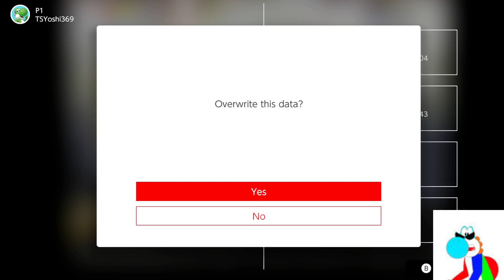TopSecretYoshi Plays Star Fox 64, Episode 11 (Macbeth)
Please read description before hitting me with copyright. This is me playing Star Fox 64 in the Nintendo 64 Collection, on the Nintendo Switch.

Despite my inability to hover, this land master stage isn't as infuriating as Titania. Let's stop that train!